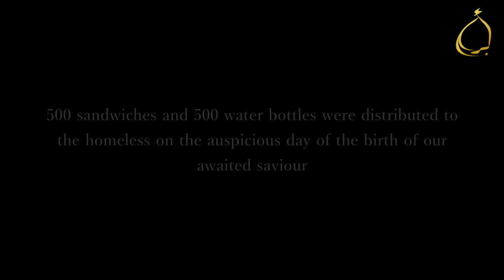Imam Mahdi (atf) Food Drive 2016/1437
Al-Akbar Foundation carried out a food drive on the auspicious birthday of Imam Mahdi (atf) in Central London, distributing 500 sandwiches and 500 water bottles to the homeless.